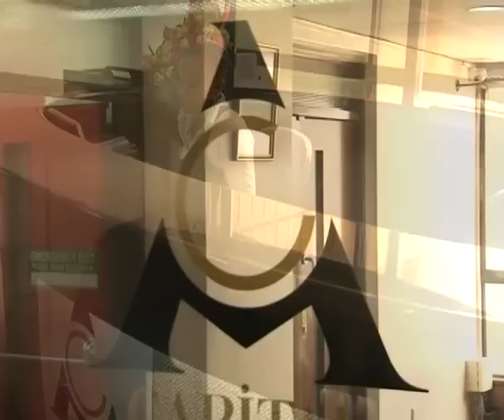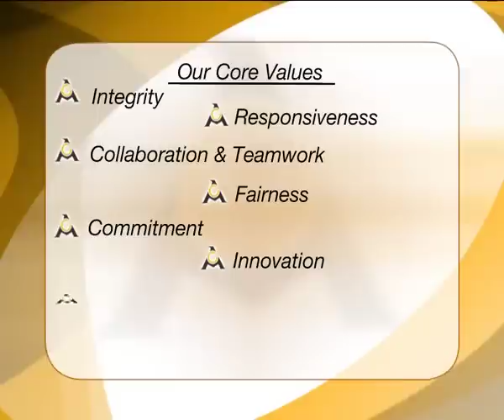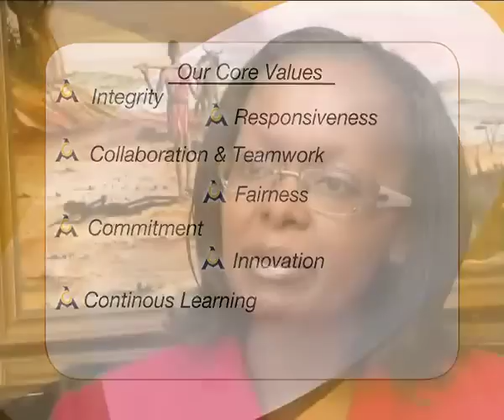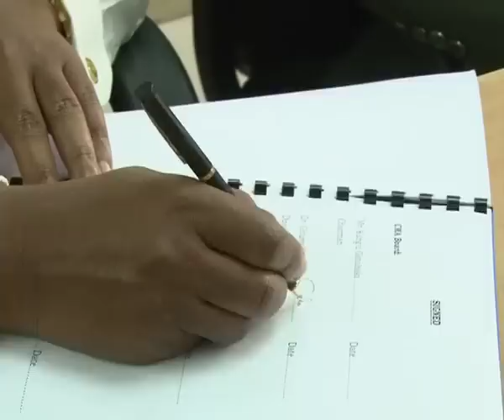Introducing The Capital Markets Authority Documentary